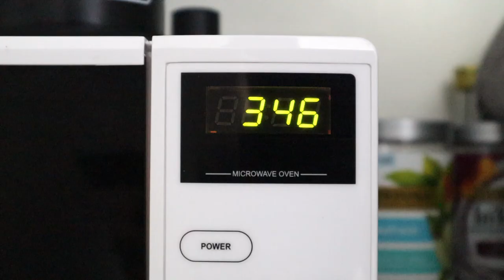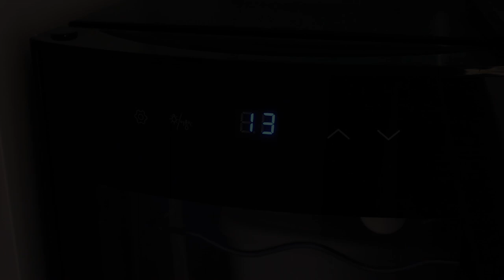How to Culture White Worms for Your Freshwater & Saltwater Fish | Blue Reef Tank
Culturing the Best Live Food for your fish at Home (Freshwater and Saltwater) | Blue Reef Tank

In this video, I’ll be sharing how I culture one of the best live food to feed your freshwater or saltwater fish - They are WHITE WORMS!
White worms are one of the most popular live foods among the fish hobby and are suitable for both saltwater and freshwater fishes. They are high in protein and good fats, making an amazing food to support healthy growth of your lovely fishes. On top of that, they do not spoil your tank water as they stay alive for a short time (saltwater & freshwater). My fish loves these wiggling worms.

This is how I culture white worms:
- Buy a starter white worm culture (I got mine from Ebay)
- Get some plastic containers with a few holes on the lid for aeration
- Use potting mix as the culture media and prepare it as in the video (Microwaving and keeping it moist)
- Prepare a piece of bread topped with yoghurt and dry yeast as food source for the white worms
- Place the bread on top of the culture media
- Keep the container in a temperature-controlled environment between the range of 12 – 20°C(I use a wine cooler set at 13°C)
- Make sure to change the bread every 2 days
- As the worm populations grows, you can slowly add more bread pieces
- The culture should be ready in one month and you can now split the culture for more white worms.

To harvest white worms, simply remove the white worms that are on the lid or sides of the container. I rinse them with RODI water to remove any excess dirt. Now, you can feed your fishes and watch them go crazy over the white worms.

[   Music  ]
Cozy - Sarah Kang
Lessons learned - Daniel Robinson

Artlist [ get 2 months free ]

[   Timestamps   ]
0:00​​​​​​ - Intro
0:41 - Starter White Worm Culture
1:56​​​​​​ - Preparing New Culture Media (Soil)
3:55 - Harvesting White Worms
4:57 - Setting Up A New White Worm Culture
6:14​ - Feeding White Worms To My Fishes